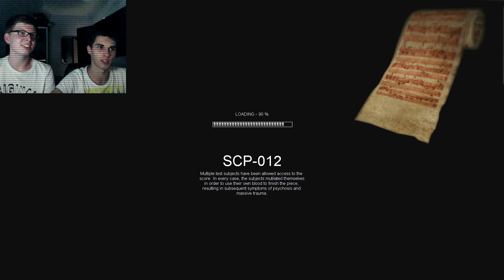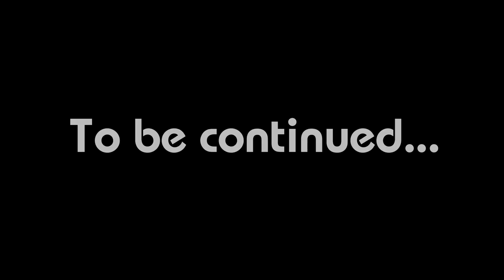Zuschauer-Map #2 von Alex B. (Part 1) - SCP Containment Breach - Ep.27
[v0.7.4] Wir erhielten eine neue Custom-Map von Alex B., der uns bereits die erste selbst erstellte Map geschickt hat, die wir hier anspielten. Diese soll nun noch größer und Komplexer sein als bisher. Viel Spaß beim Zuschauen!